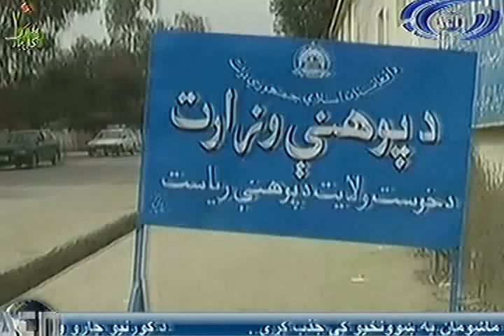Ariana News 23 March 2013 Part Two - PASHTO